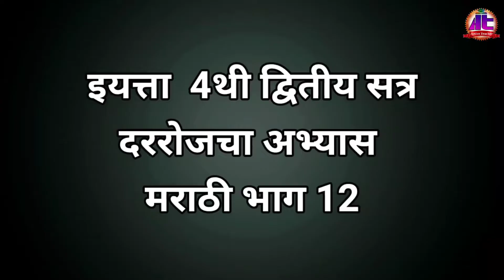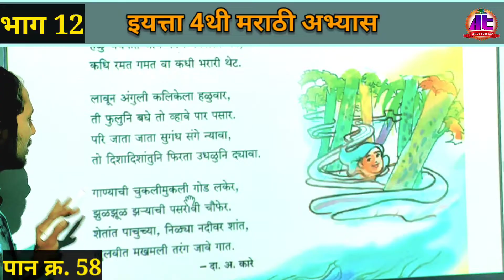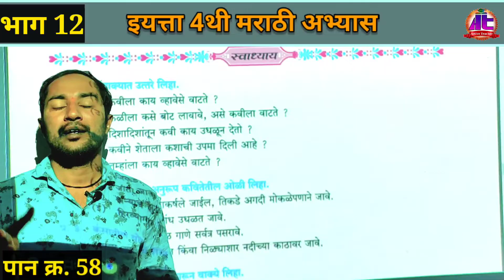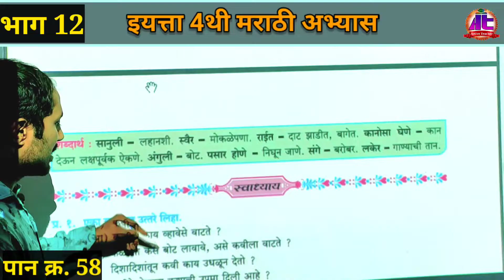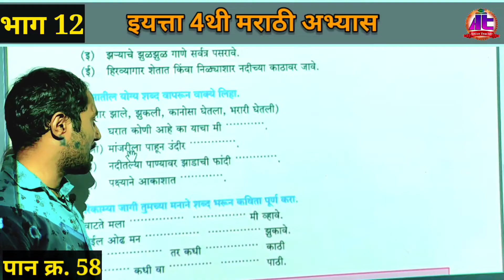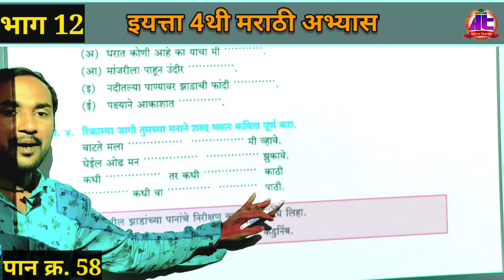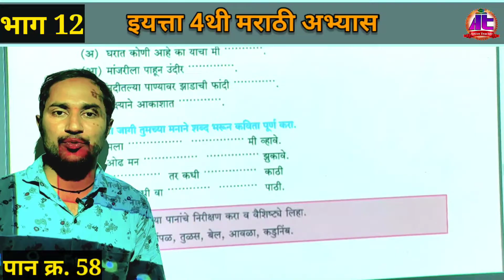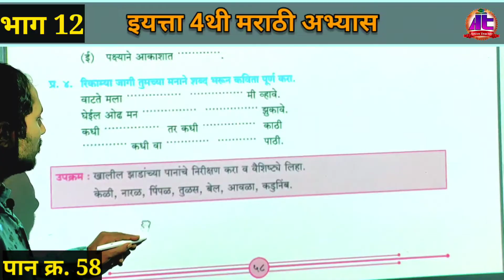इयत्ता 4 थी झुळूक मी व्हावे स्वाध्याय स्पष्टीकरण | 4थी द्वितीय सत्र मराठी दररोजचा अभ्यास भाग 12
इयत्ता 4 थी झुळूक मी व्हावे स्वाध्याय स्पष्टीकरण | इयत्ता 4थी द्वितीय सत्र मराठी दररोजचा अभ्यास भाग 12 |